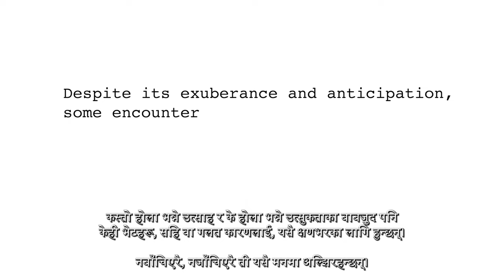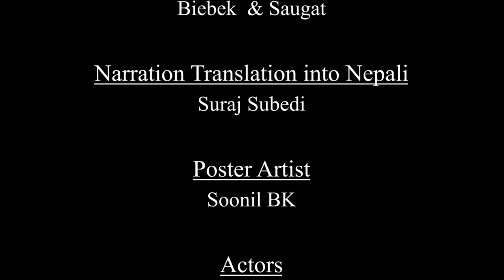MEMORIES - NEW SHORT MOVIE 2022 - Nayan Raj Panday, Binita Khadka, Sakhila Bista, Biebek Chamlagain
Despite its exuberance and anticipation, some encounters, for better or worse, are fleeting.
Unlived and untested, they linger forever.

Concept | Narration | Screenplay by:
Biebek Chamlagain

Camera | Cinematography | Edit by:
Saugat K. Shrestha

Narrated by: Derry Jones

Narration Translation into Nepali by: Suraj Subedi

Poster &amp; Thumbnail by: Soonil BK

Background Score Arranged by: Biebek and Saugat

Actors:
Nayan Raj Panday
Binita Khadka
Sakhila Bista
Biebek Chamlagain

Presented and Supported by:
Dexperts Inc.

Special Thanks to:
Bijaya Karki
Utsha Tiwari
Nilesh Shrestha
Bibek Shrestha

PROVIDED BY BIBEK CHAMLAGAIN